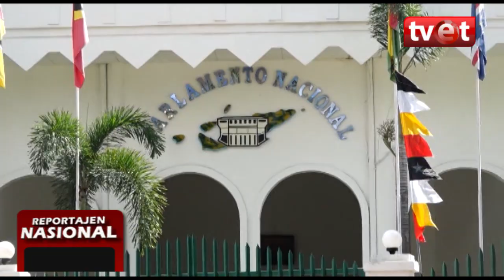Bankada CNRT Konsidera Subsidiu Governo & 200 La Justu